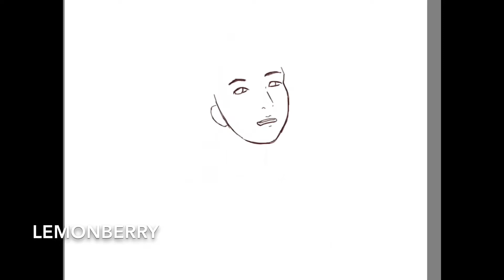[speedpaint] BTS Taehyung 김태형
Fan art of taehyung! Fluffy haired tae //
Combined this hairstyle w/ the denim outfit he wore in one of the ly 'tear' photo shoots!

I'm really proud of this one!

Tools

- tablet: iPad Pro 12.9"
- program: sketchbook
- recording: sketchbook
- editing: iMovie

Links

Music

Beat I made in GarageBand ( ・∇・)